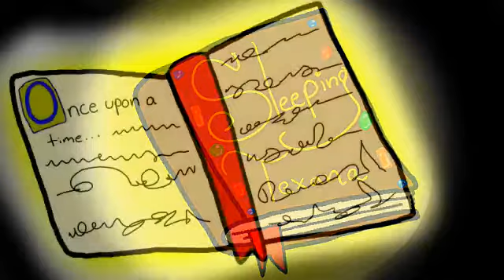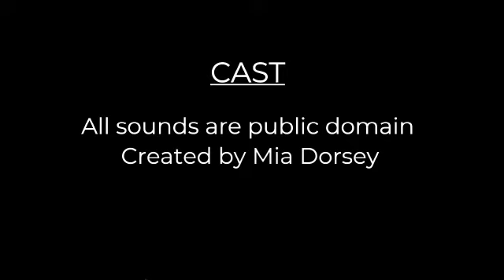Sleeping Texana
A unique twist to a familiar fairytale from our FAVORITE Author/Illustrator Mia Dorsey